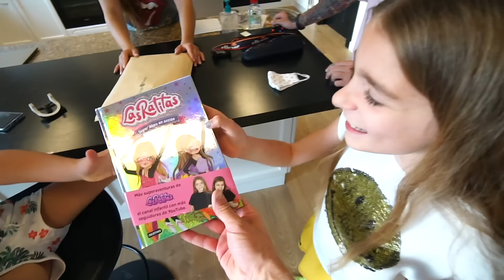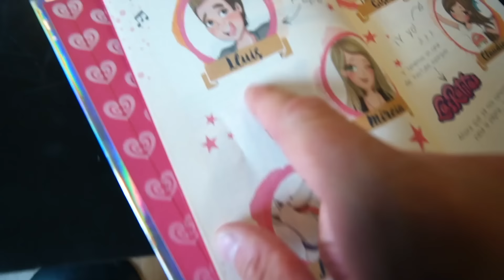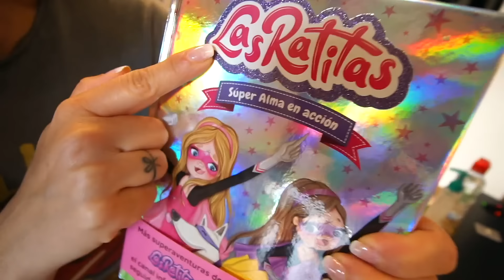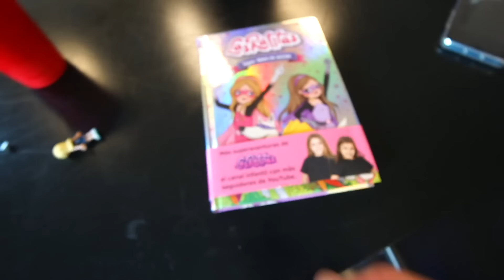NUNCA LE HABLES A SIRI A LAS 3 AM Itarte Vlogs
Nunca hables a siri a las 3 am Itarte Vlogs
Nuestros canales TOP: